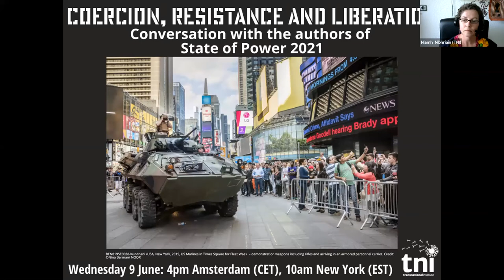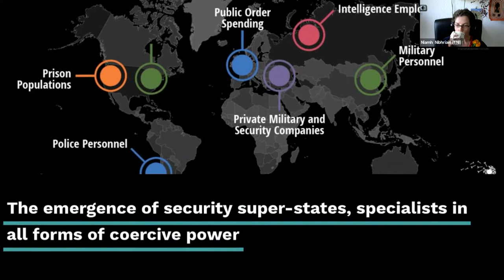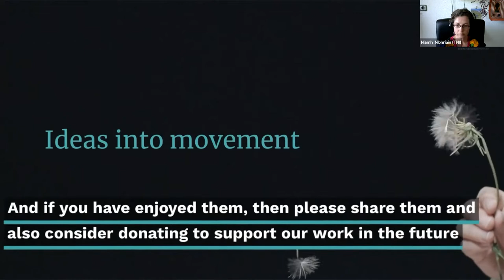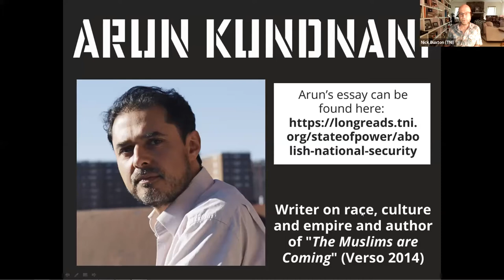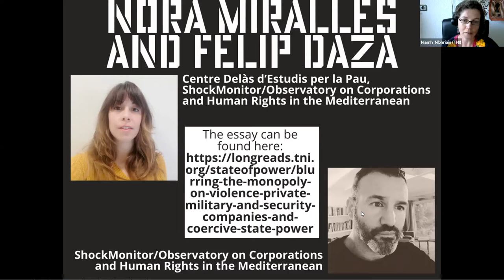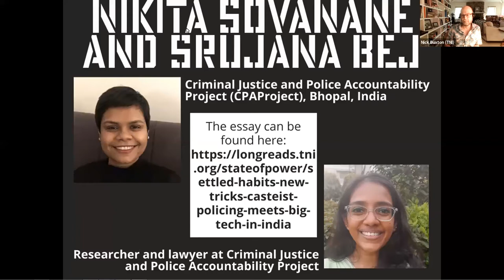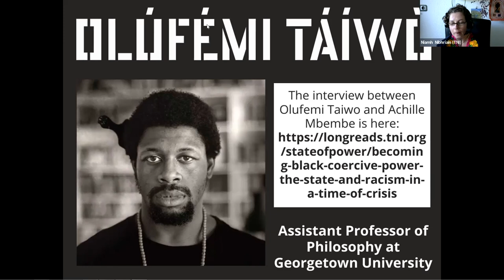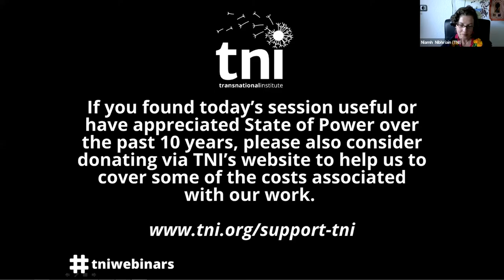Webinar: Coercion, resistance and liberation:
A conversation with authors of TNI's tenth State of Power report: Coercive World.

Speakers:

* Arun Kundnani, writer on race, culture and empire and author of "The Muslims are Coming" (Verso 2014)
* Olufemi Taiwo, Assistant Professor of Philosophy at Georgetown University
* Nikita Sovanane and Srujana Bej, Criminal Justice and Police Accountability Project (CPAProject), Bhopal, India
* Nora Miralles and Felipe Daza, Observatory on Corporations and Human Rights in the Mediterranean (ODHE)

Hosted by Niamh ni Bhriain and Nick Buxton. The webinar explored the reasons for the hegemonic rise of militarised and security-based responses by states and outline visions, ideas and strategies for confronting and ending repressive state power.